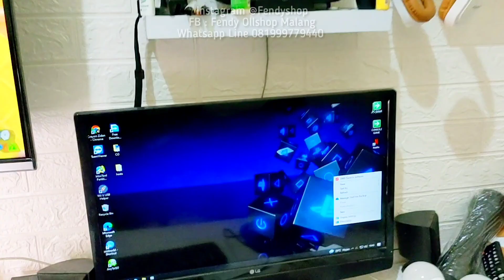JASA CFW SWITCH - CARA CHEAT GAME SWITCH KIRIM JAKARTA ULTIMATE CONSOLE PSP PSX PS2 NDS 3DS N64 SEGA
CARA CHEAT GAME SWITCH
PERBEDAAN CFW BUATAN SAYA VS SEBELAH
RACIKAN CFW TERDAHSYAT TERMANTAP DAN STABIL

DUAL SD CARD MOD 128GB + 128GB
DAPAT KIRIMAN SWITCH DARI JAKARTA
ORDER JASA CFW MOD ULTIMATE CONSOLE ALL IN ONE BISA PSP PSX PS1 PS2 SEGA DREAMCAST GENESIS GAMEBOY SUPERNES DINGDONG ARCADE NES FAMICOM N64 DAN LAIN LAIN KOMPLIT RIBUAN GAME

ORDER PRODUK DAN JASA CFW DISINI GAN
Klo di saya pastikan agar terima beres
Terima enak terima gak ribet ribet
Jadi di kasih bonus banyak

- BISA LOAD SAVE GAME CLOUD
- OS AMAN ANTI BANNED
- ANTI AUTO UPDATE FW
- BLOCK DNS NINTENDO
- BONUS GAME GAME TERBARU

Awalnya cuma niat ngeyoutube bikin tutorial...
tapi ga nyangka banget bisa banyak orderan...
baik dari jasa modding ultimate console - jasa cfw dan sampai pembelian unit baru yg sudah cfw fullset komplit...

Shoppe : Fendyshop2

pengerjaan rapi daa menggunakan chip hwfly yg terbaru...

- Unit Switch baru OFW - Fresh di Cfw dg chip terbaru
- bisa download gane langsung dari switchnya
- sudah ultimate console bisa maen ssmua game

kontak kami